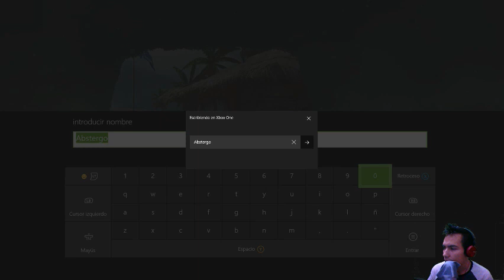Assassin's Creed IV: Black Flag ♦ Freedom Cry pt 1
Mirame jugar en vivo y no te pierdas los stream de Gears 4, Rainbow Six, GTA 5, juegos de terror y mas campañas en Twich